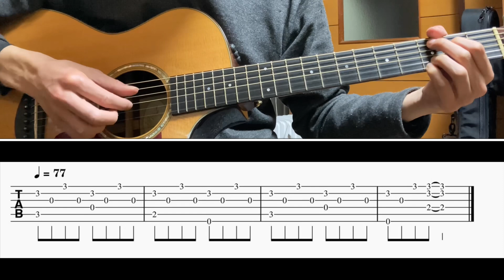[TAB譜] 遠雷(Do As Infinity) Guitar riff [ギター]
BPM=77

0:00 100%
0:17 50%